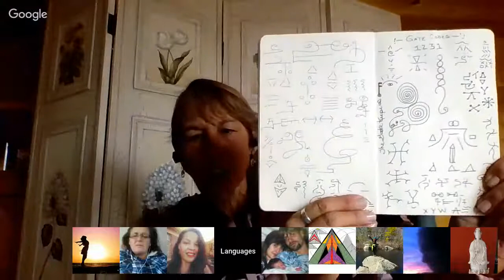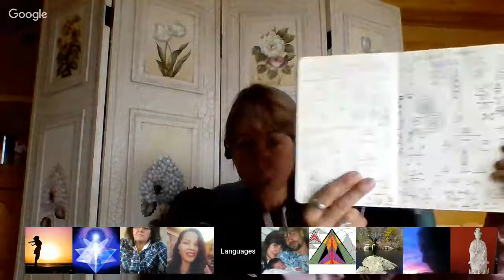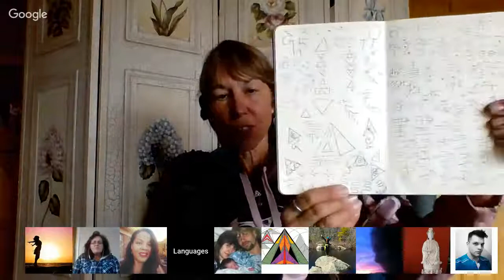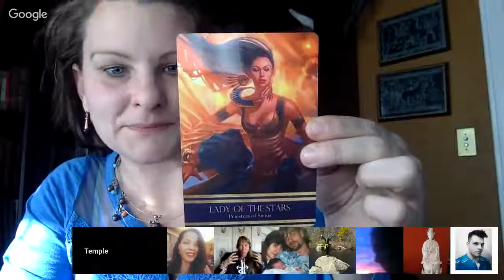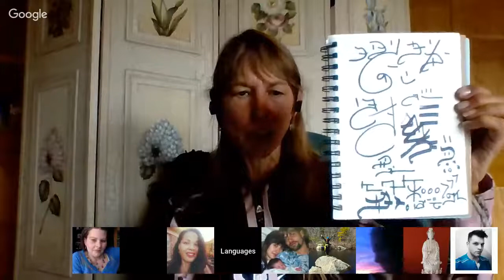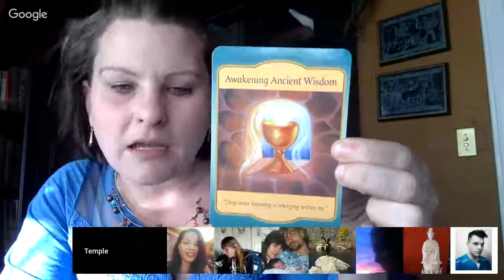Sat Webinar with Wendy Wolfe ״Languages Of Lights "Light Language, Galactic Language״. Dec 30, 2017